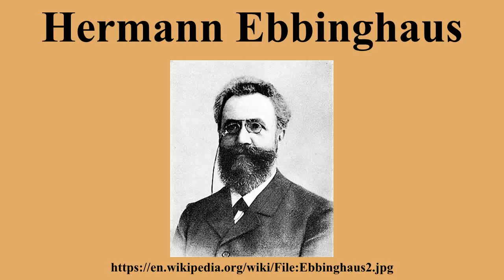Hermann Ebbinghaus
Ad-free videos.

Hermann Ebbinghaus was a German psychologist who pioneered the experimental study of memory, and is known for his discovery of the forgetting curve and the spacing effect.He was also the first person to describe the learning curve.He was the father of the eminent neo-Kantian philosopher Julius Ebbinghaus.

---Image-Copyright-and-Permission---
About the author(s): Unknown
---Image-Copyright-and-Permission---